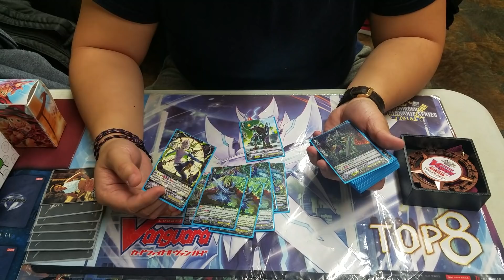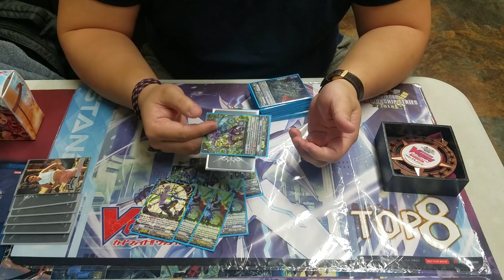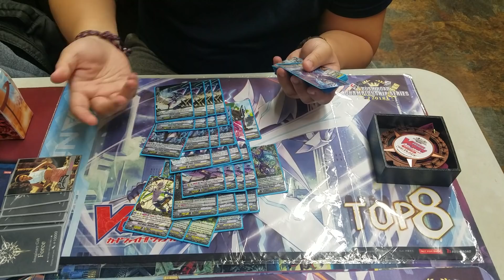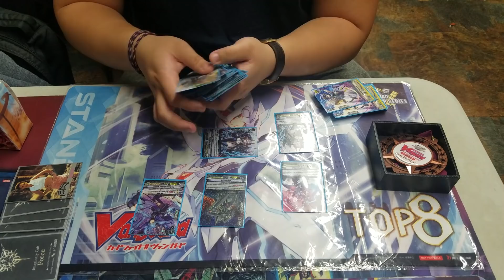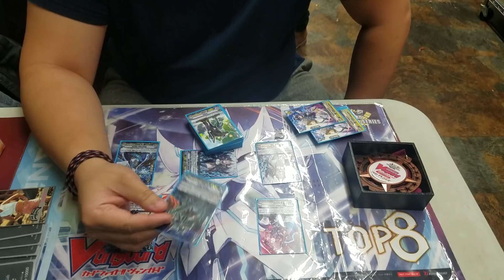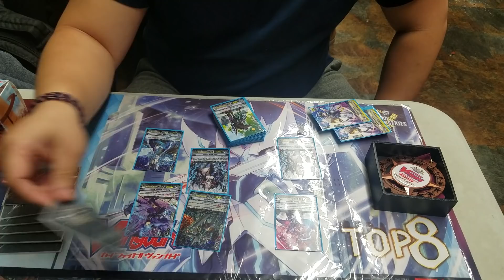Cardfight! Vanguard Anaheim Regional 3rd Place (Standard) Rodney Chan Shadow Paladin